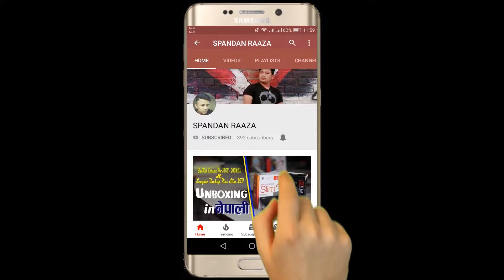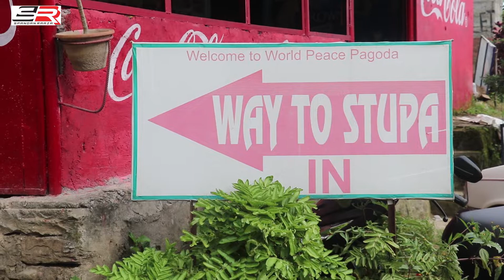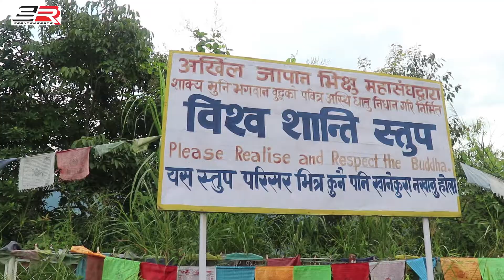Pokhara Vlog One || पोखरा भ्लग एक || Visit Nepal 2020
Pokhara vlog One || पोखरा भ्लग एक  || Spandan Raaza